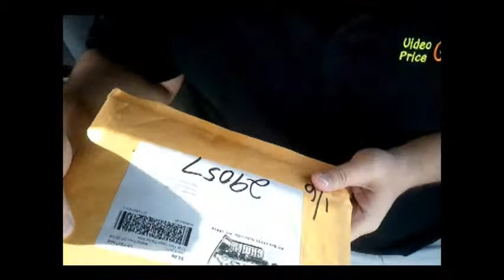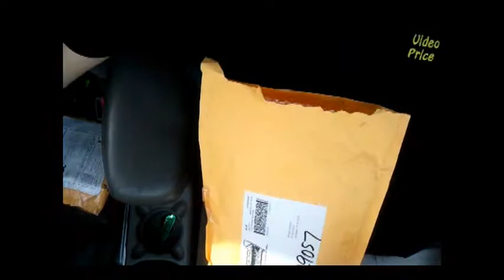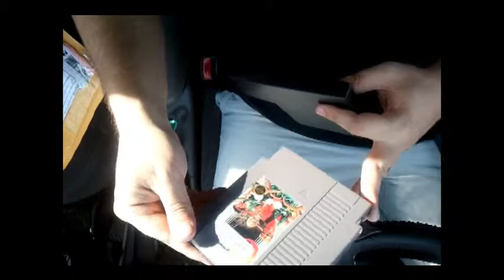3 Nintendo NES Games For $5 From PedroGames.Com & 2 Copies Of Contra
- videogame collecting blog.  See what three mystery games PedroGames.Com shipped when I bought three titles for $5 from fiverr.com. Also lets see the condition of those cheap Contras!